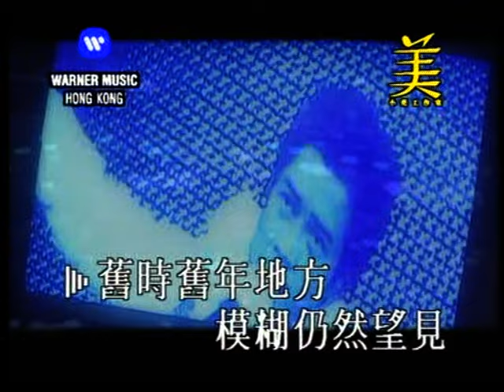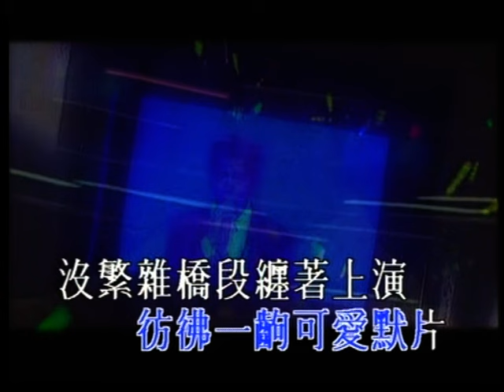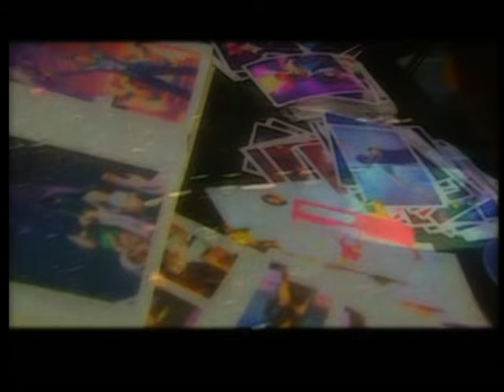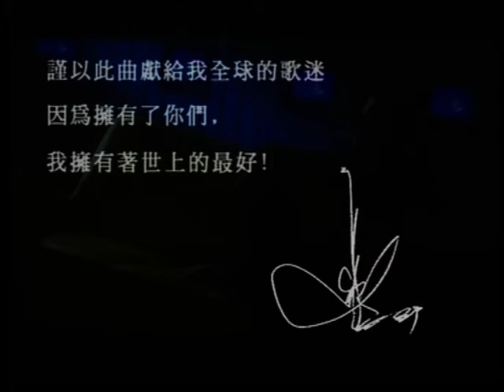郭富城 Aaron Kwok -《當年舊事》Official MV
作詞：林振強
作曲：譚國政

舊時舊年地方 模糊仍然望見
所有的情形狀況 總像沒改變
始終居於我心 儘管光陰的箭
教這世界變遷 難舊事重演

舊時舊年面孔 朦朧仍然望見
不作聲 仍然像聽到熟落聲線
當天簡單腳本 彷彿一齣可愛默片
沒繁雜橋段纏著上演卻經典

我每望向當年舊事
你也讓我開心不已
假使與你再可相見 看唇兒露微笑
赴湯甚至蹈猛火都願意

舊時舊人舊雨點 誰和誰曾遇見
當某一個緣份到 生命便轉變
轉出歡呼喝彩 或者轉出心碎事件
事前若能料 前事會否這麼編

即使再有你不可以 好東西只一次
仍永遠 永遠等下一次